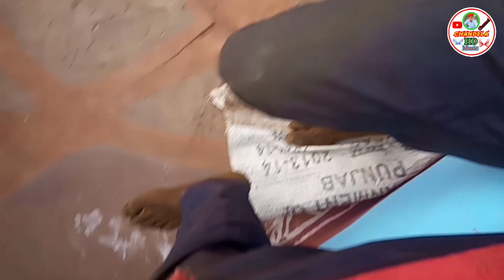New Bhupendra Khatana Rasiya 2023 // भाभी का नागिन डांस // Gurjar Ladies Dance